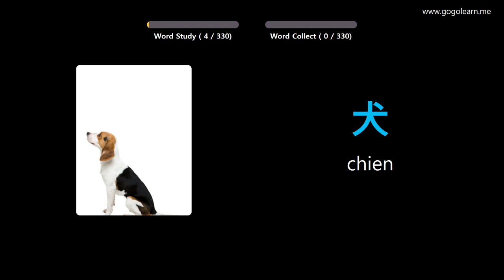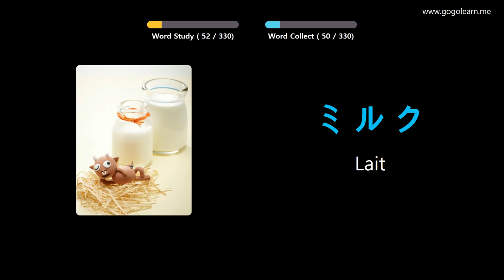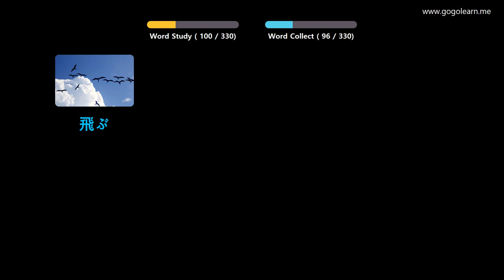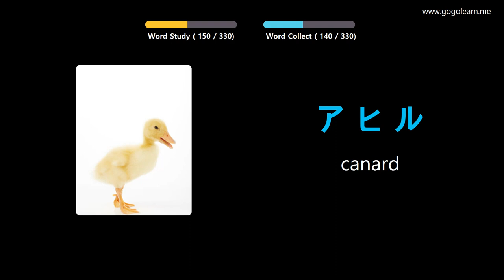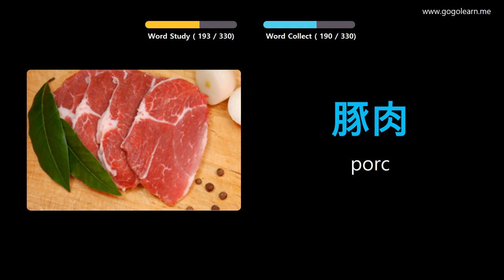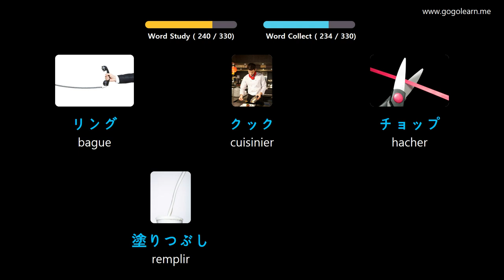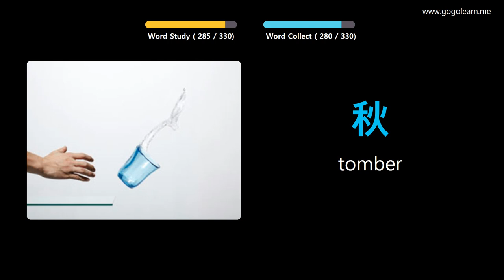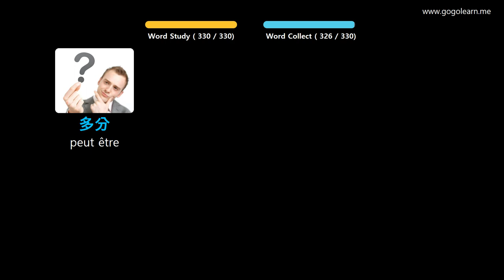Apprendre Le Japonais À Travers Des Images |Vocabulaire Japonais Écouter En Conduisant | Golearn